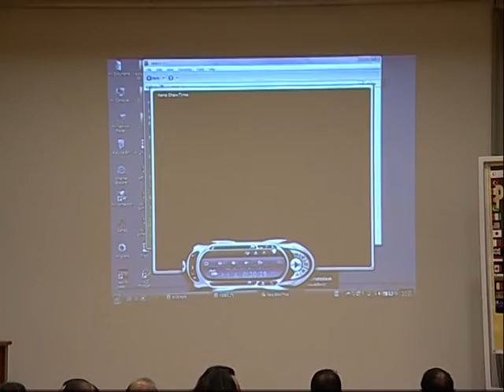YDÜ Fotoğraf Günleri Açılış Part17